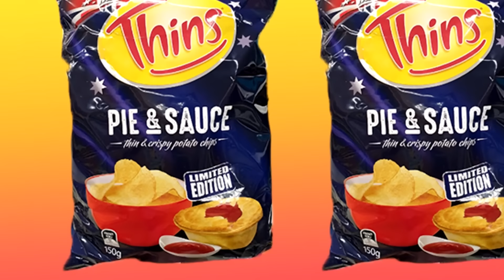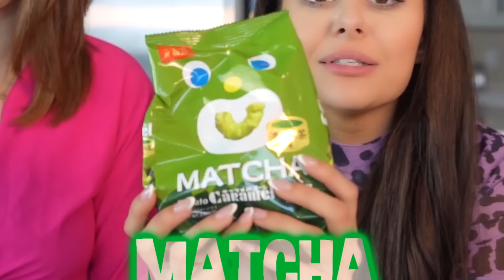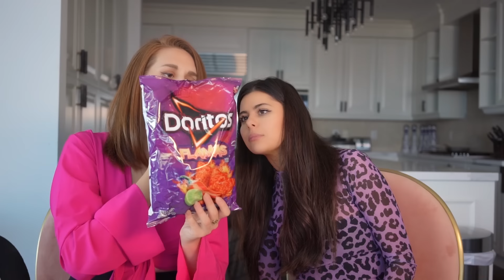I Spent $800 on Super RARE CHIPS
Azzyland - I Spent $800 on Super RARE CHIPS